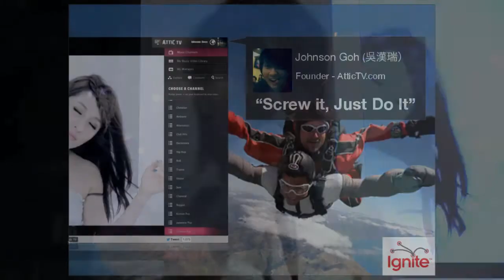Johnson Goh: Screw it, just do it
Johnson is founder of AtticTV.